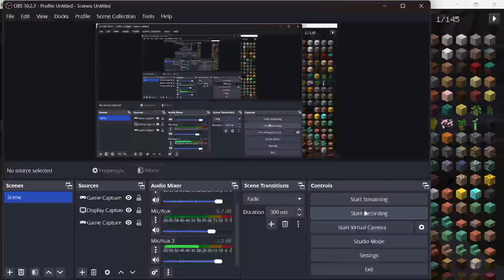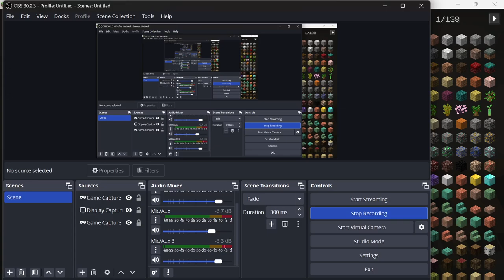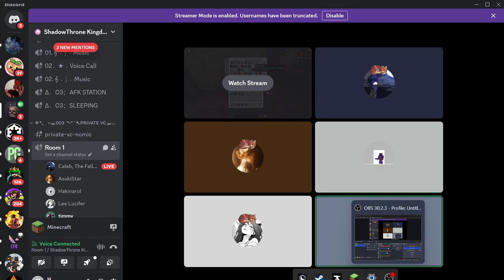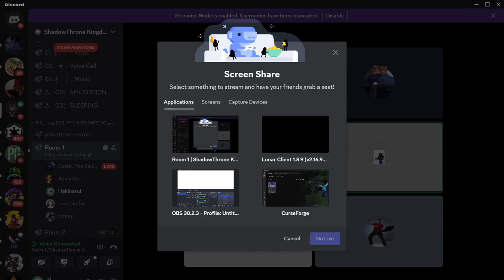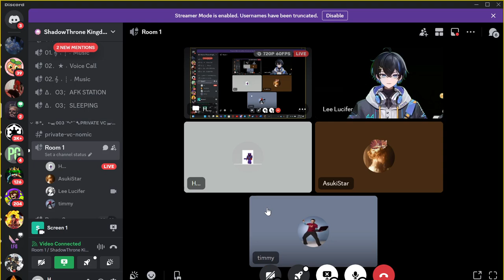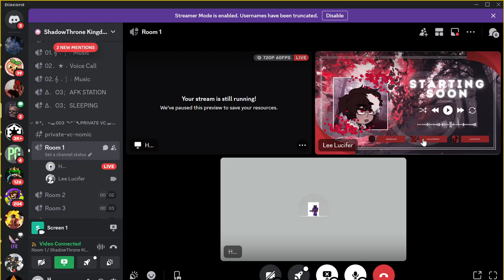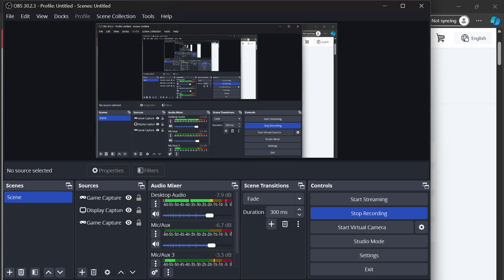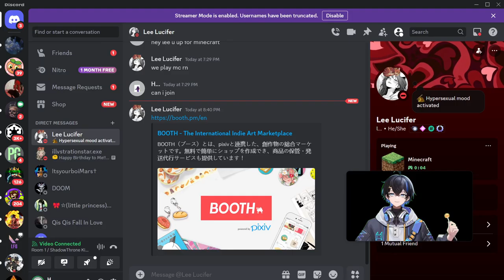My New Minecraft Smp and play bed wars together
I met my new friends at roblox and invite me at their discord and become one of them member
name friend list
LeeLuci
AsukiStar
Calebstar
Timmy